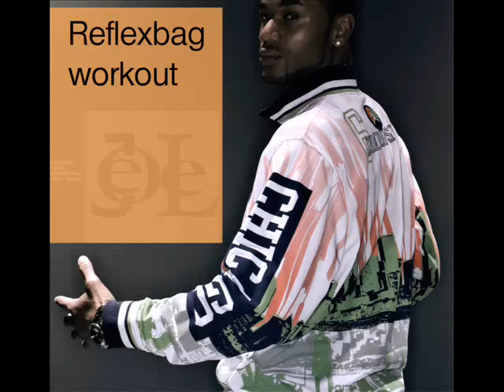A good home workout with the reflex bag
A great fun home workout with the Reflex bag